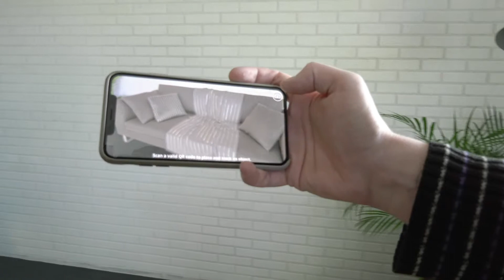ARScanner Magazine Demo - Augmented Reality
Bring printed content to life using Augmented Reality